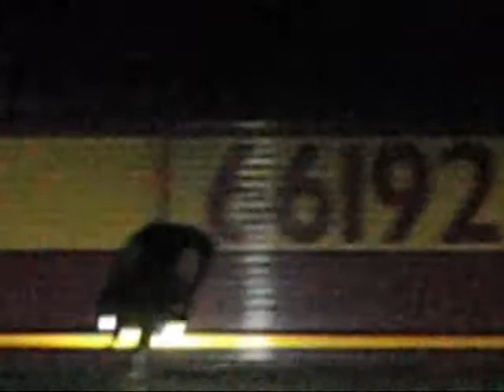Windsor engeneering part 2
What it says above!